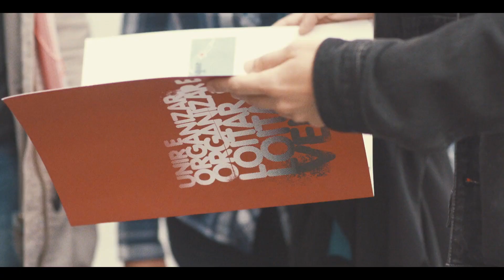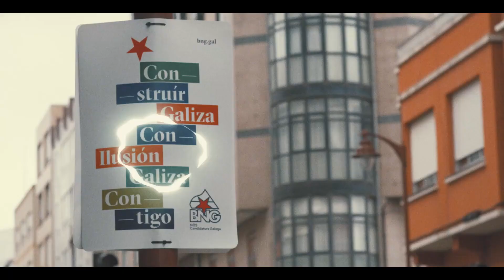Un tempo novo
Son os pobos, as persoas, quen protagonizan os cambios. Elas son ​a enerxía e o motor necesario para abrir un tempo novo en Galiza.​ E este é o momento de apostar por esa mudanza, a que precisa un país coma o noso, con enerxía e capacidade de transformación, un país diverso, vivo e con vontade de saír adiante. Pegamos un cartaz nun muro e todo muda. Construír Galiza con ilusión, contigo, di. E saen del raios de luz en todas direccións, que van enchendo de cor as paisaxes e as persoas​
​​ deste país que amamos e no que temos tanta confianza. Unha Galiza de todas e de todos. Unha Galiza para construír desde a pluralidade, e que precisa dun horizonte compartido de traballo, dereitos, igualdade, benestar. ​Coa man tendida, velaquí a nosa aposta musical para mostrar a capacidade que temos os galegos e as galegas para transformar e mellorar a realidade, desde a confianza no que somos.

CRÉDITOS
Título da canción: Un tempo novo!
Voces: Xavi Castro (do grupo Raiba) e Navia Rivas.
Produción do videoclip: ZIWA.

Bloque Nacionalista Galego, setembro 2016.

LETRA

Irei ​á​
selva como cada luns
​n​
a miña aldea somos fans de Robin Hood

Nada de gando nin carne de canón
​buscar traballo de Finlandia a Nova York

Quen dixo medo habendo hospitais
é o momento de berrarlles ​n​
unca máis

Facer cos dedos o V da vitoria
escribiremos unha páxina da hist​o​
ria

Que non digo nunca nada por dicir
entón escoita agora e aquí

Os homes que odian desaparecerán
e o poder do pobo ao pobo voltará

que non te enreden vendedores de seguros
tes dereito a escoller o teu futuro

Non compraremos billetes para o barco
sabes que hai unha praia baixo o asfalto

Un tempo novo depende de nós
Un tempo novo pasa por nós